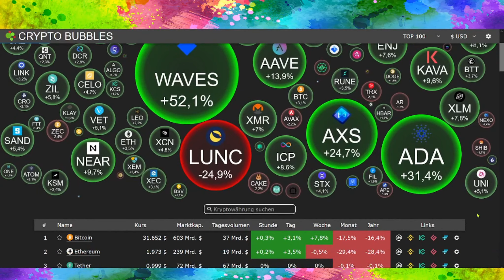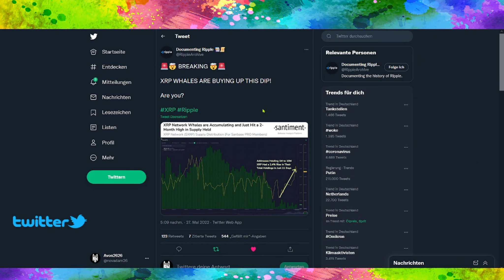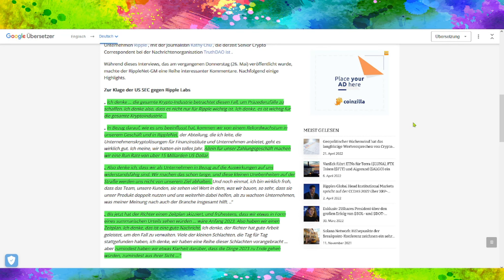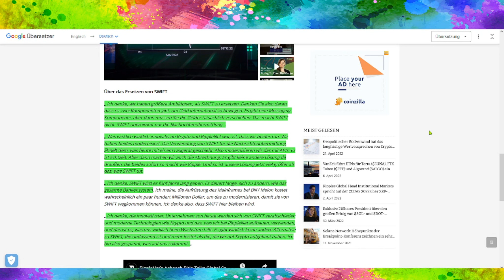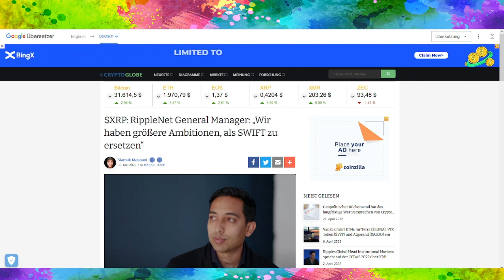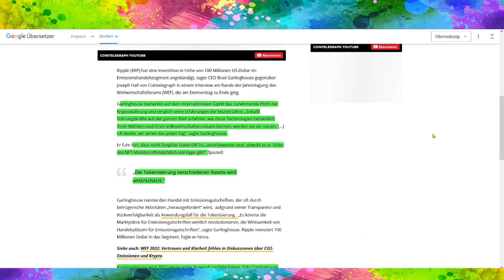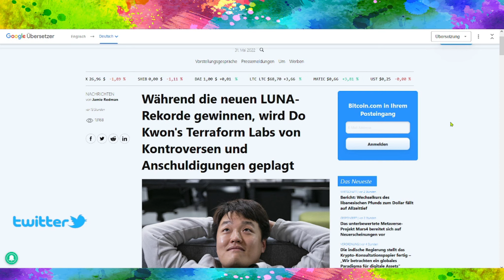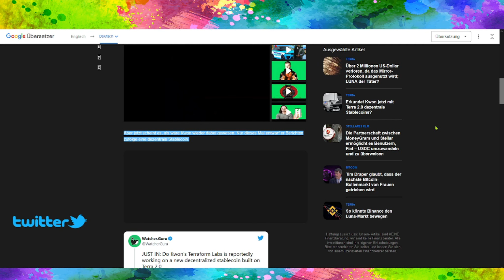Ripple hat größere Ambitionen, als SWIFT zu ersetzen! WAS? Luna 2.0 Kaufen oder der größte Scam?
➤ Crypto.com: Benutze meinen Empfehlungslink (wir erhalten beide $25 USD)
➤ Sorare (hier erhaltest Du eine kostenlose Karte durch diesen Link)

00:00 Vorworte
01:23 Marktanalyse
05:33 Ripple größer als Swift?
13:02 NFT´s Unterbewertet sagt Garlinghouse
15:52 Luna 2.0 Kaufen oder Scam?
19:13 Kwon mit neuem Terra Luna Stablecoin?
20:56 FAZIT